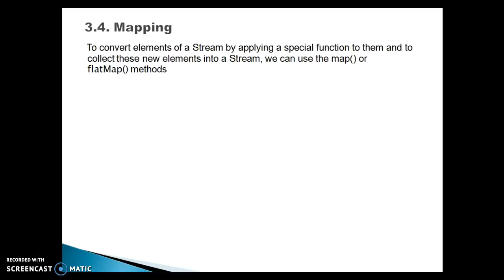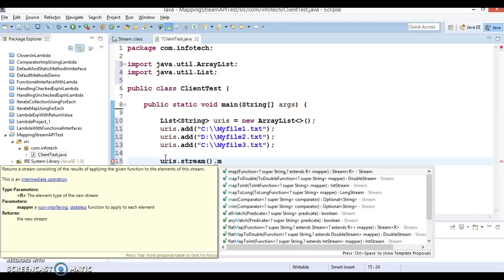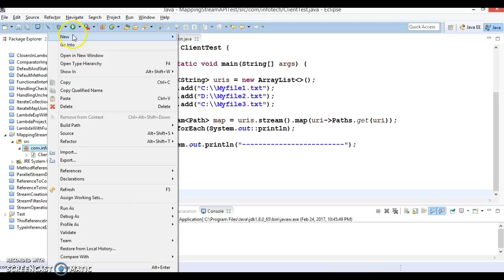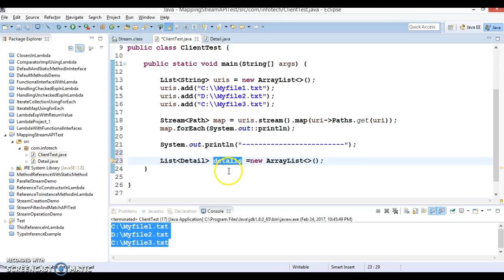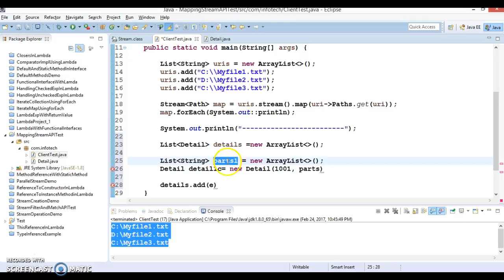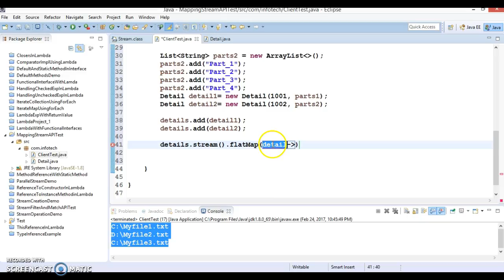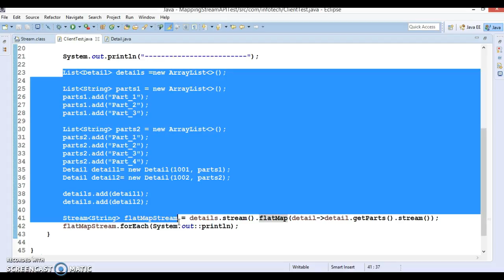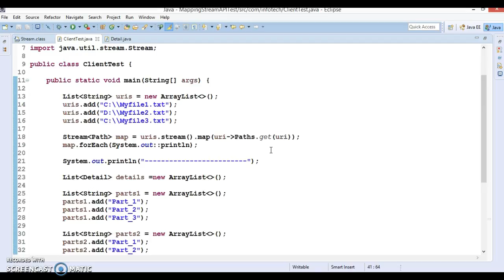Java 8 Stream Mapping operation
In this video tutorial you will learn about Stream mapping APIs(map() and flatMap()) using a demo project.